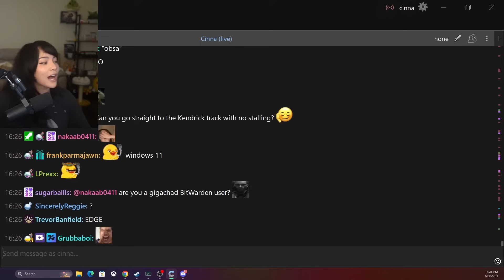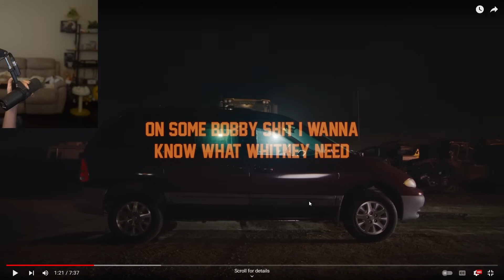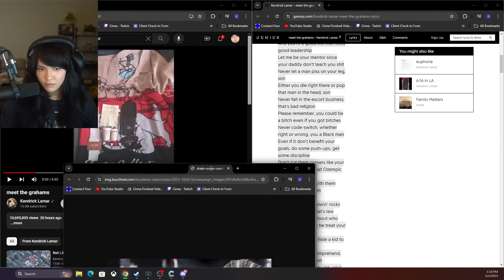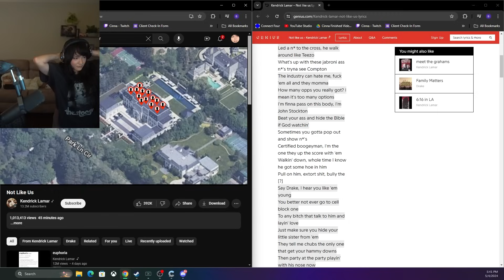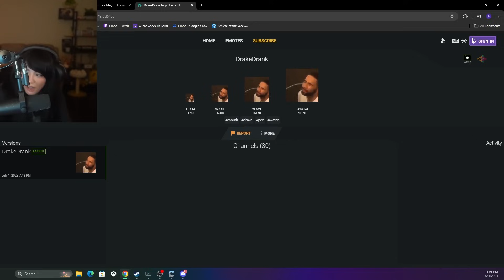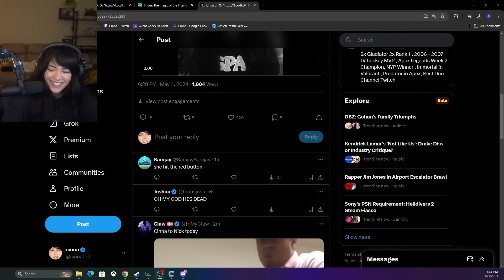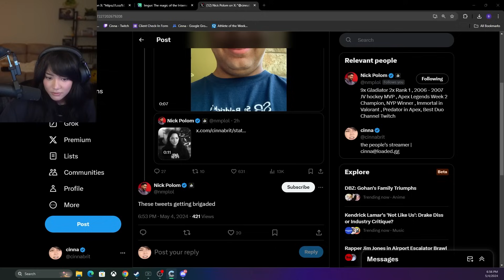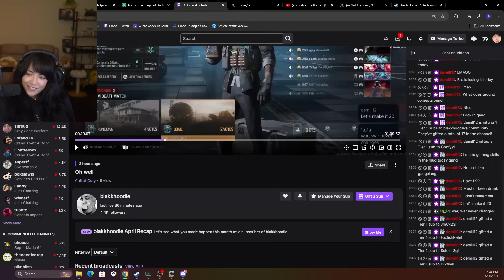Kendrick & Drake Diss Track Reacts (5-4-24)